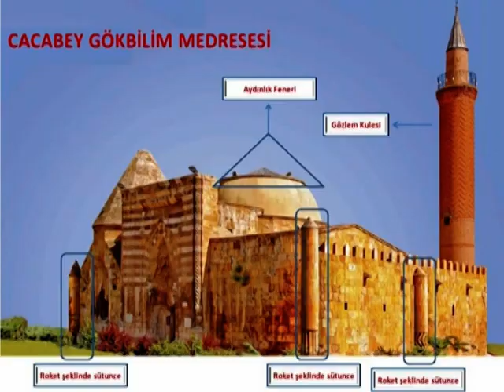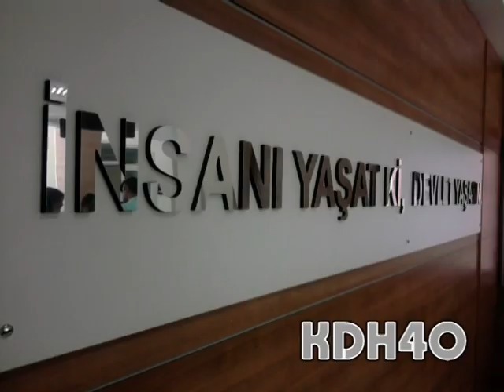bir başkadır benim memleketim (kırşehir) ,,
kdh40 ( videolar ) kırşehir görseller,,